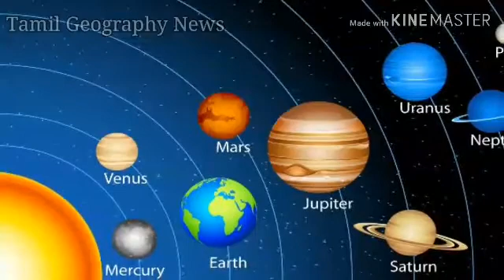சூரியக்குடும்பம் |Introduction to Solar System in tamil | Tamil Geography News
Introduction to Solar System in tamil

This video is explain to solar system. The Solar System is the gravitationally bound system of the Sun and the objects that orbit it, either directly or indirectly. Of the objects that orbit the Sun directly, the largest are the eight planets, with the remainder being smaller objects, the dwarf planets and small Solar System bodies.

Thanks.